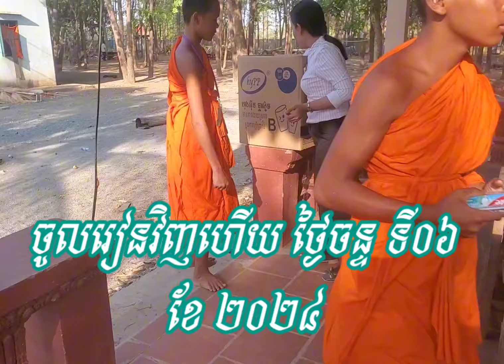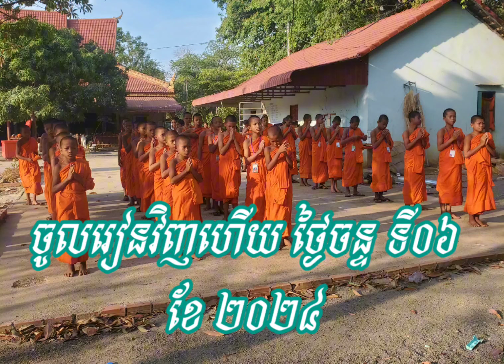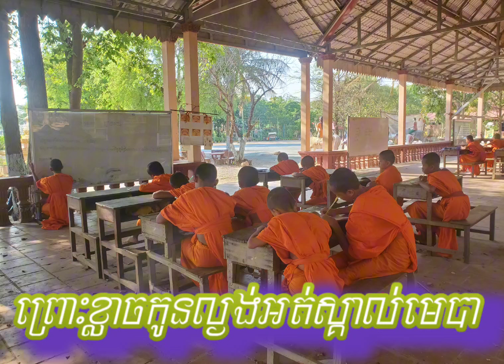សូមប្រគេនព្រះពរ រនិងជូនពរ កូនៗប្អូនៗសំណាងល្អក្នុងការសិក្សា